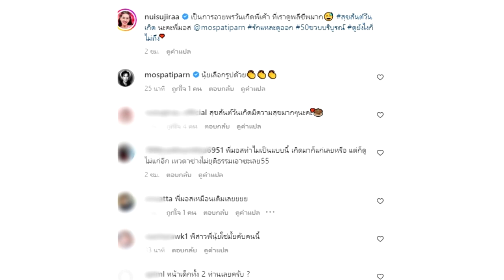លោកព្រះ!ក្មេងណាស់ តារាប្រុសថៃរូបនេះ ចូលវ័យ ៥០ឆ្នាំ តែមុខបោកអាយុ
សូមអធ្យាស្រ័យ

ចំពោះការមិនបានតប ខំមិនបានគ្រប់គ្នា

Ms Socheata